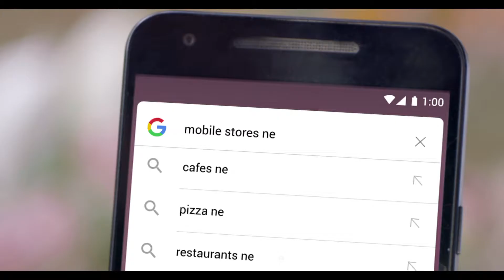Google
Makeup shalini sharma